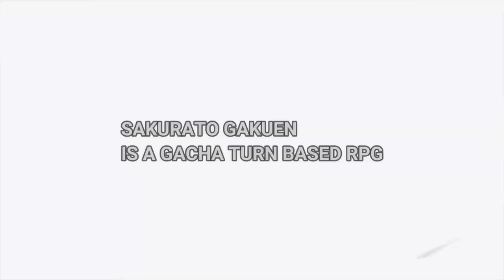Sakurato Gakuen - Gacha RPG (Gameplay) Released March 2021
Sakurato Gakuen, a pure Japanese fan drama card mobile game, is coming! The RPG and AVG gameplay are perfectly integrated, and the real scene restores the Japanese streets. Characteristic city walks, maze exploration gameplay, create an immersive fan drama game experience.